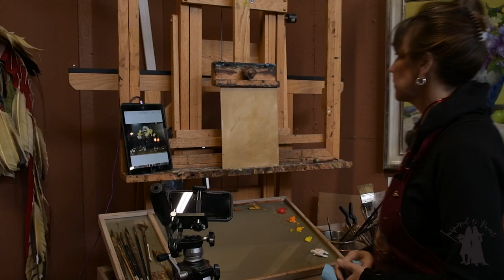Time-lapse of Elizabeth Robbins painting yellow roses in a blue vase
This is a time-lapse of a one hour challenge with Elizabeth Robbins